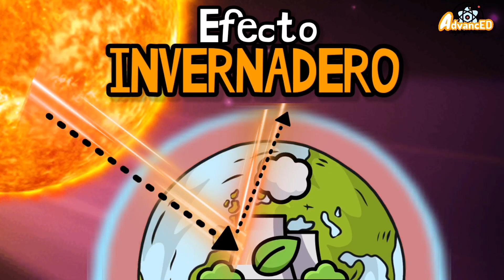EFECTO INVERNADERO⚡¿qué es? fácil y sencillo guía unam-ipn-comipems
El efecto invernadero es un fenómeno natural y beneficioso para nosotros. Determinados gases presentes en la atmósfera retienen parte de la radiación térmica emitida por la superficie terrestre tras ser calentada por el sol, manteniendo la temperatura del planeta a un nivel adecuado para el desarrollo de la vida.